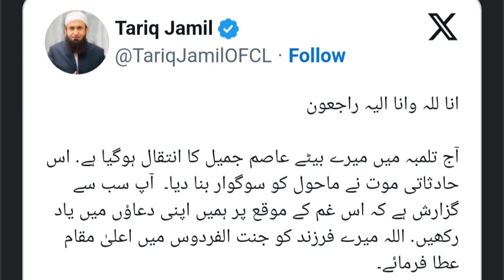pakistani alam e deen moulana tariq Jameel ke farzand moulana Asim Jameel ki goli lagne se mout